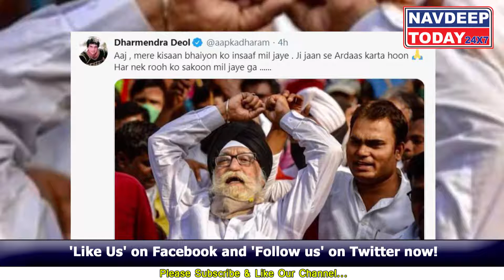Bollywood Actress Dharmendra किसानों के समर्थन में